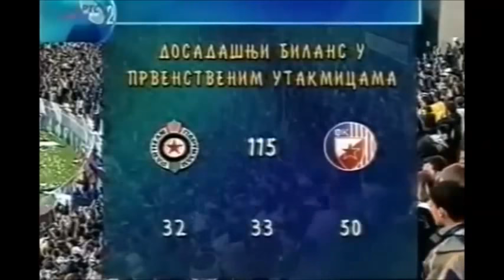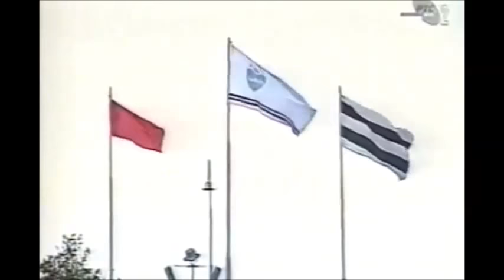116. derbi / Partizan - C.zvezda 2:1 [14.04.2001.] CELA UTAKMICA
Strelci: Saša Ilić 23 minut i Ivica Iliev u 57 minutu, za Partizan, a za Crvenu zvezdu, Goran Drulić u 44 minutu.

Partizan: Radaković, Jeremić, Ćirković, Saveljić, Duljaj, Trobok, Ivić (Vukić), Saša Ilić, Bečanović (Delibašić, Iliev (Peković)

Crvena zvezda: Kocić, Marković, Lalatović, Lerinc, Bunjevčević, Gvozdenović, Dejan Ilić, Drulić, Pjanović, Bošković (Aćimović)